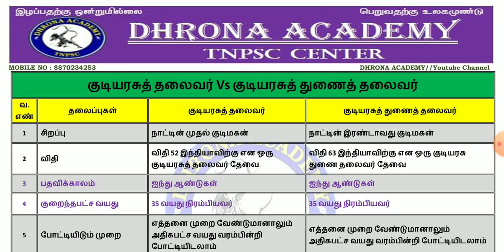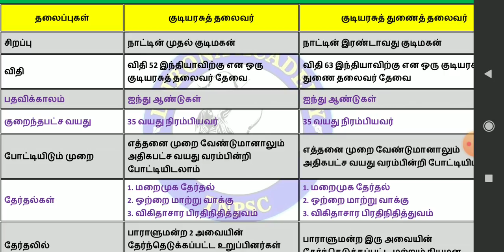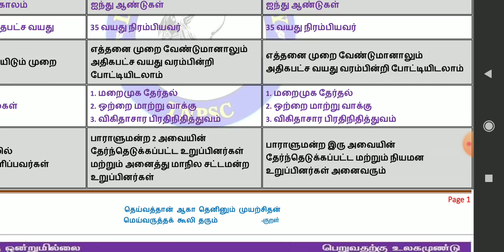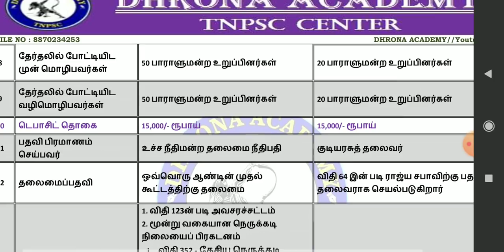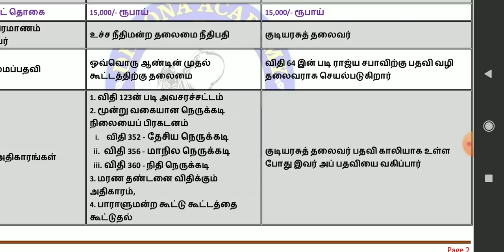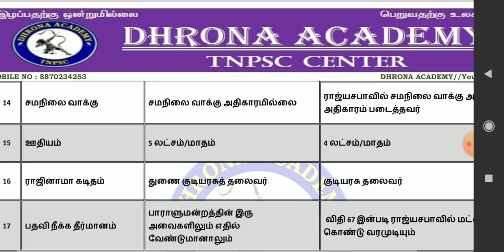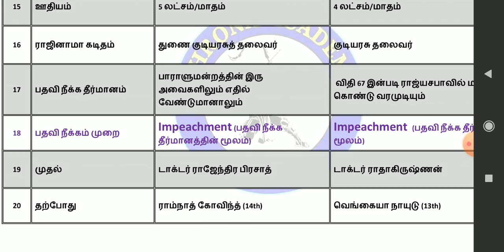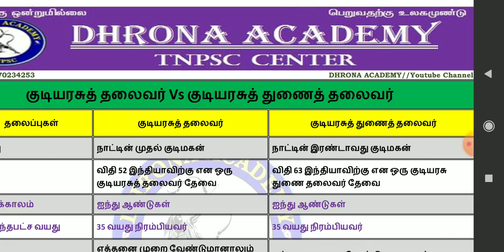💥PRESIDENT Vs VICE PRESIDENT 💥 TOP 20 INFORMATION POLITY 🎉POPCORN PART-4🔥 TNPSC GK TOPICS